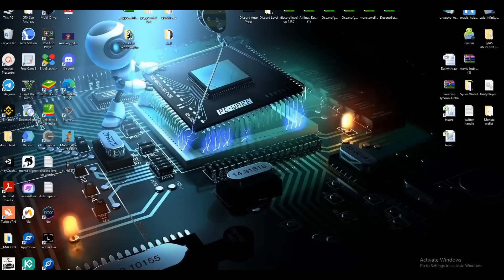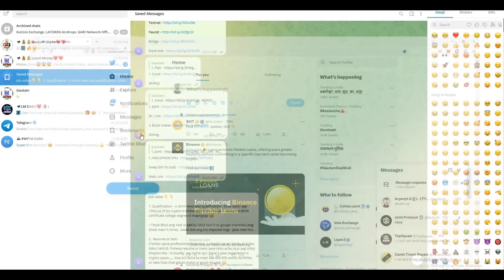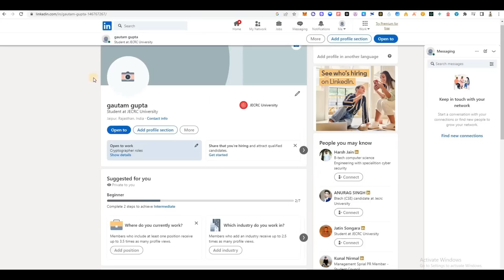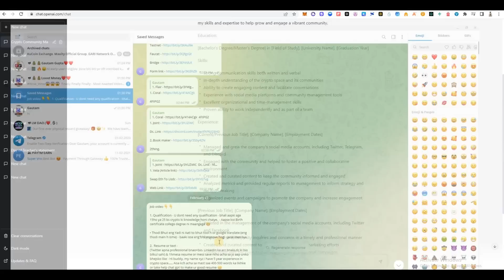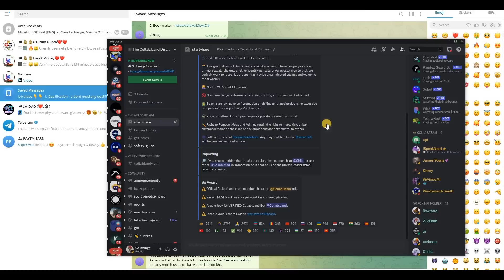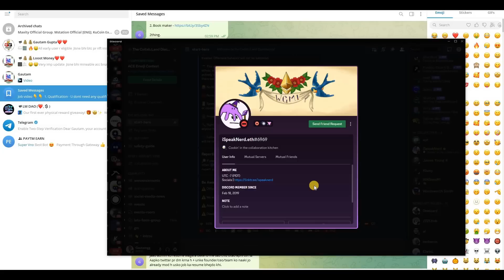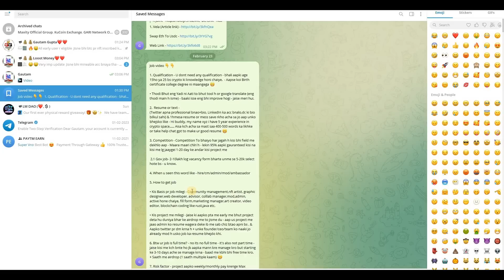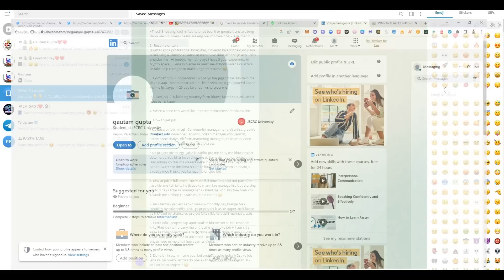😱😱How To Get Job In Crypto Space ! Earn 300$-1500$/Month ! Crypto Job ! Online Crypto !Jobs! Bitcoin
In this video I tell about 😱😱How To Get Job In Crypto Space  Earn 300$-1500$/Month  Crypto Job || Bitcoin

😱😱How To Get Job In Crypto Space  Earn 300$-1500$/Month  Crypto Job || Bitcoin